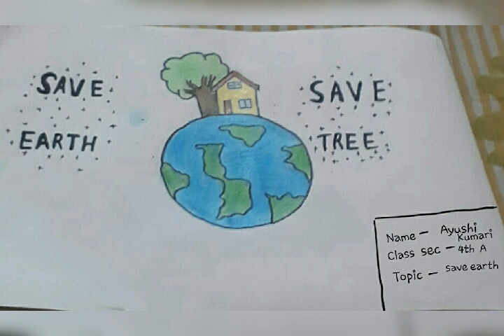Indu Bala Singh, class 5 A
Children's activities presented on Earth Day